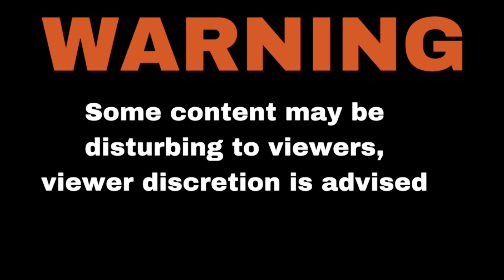S2:30 SEBDHET XX Cougar Meat vs Michael More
In this round we have the sexy Cougar Meat Collin Cutler vs The Original wild child Michael More, with tons of hits, crashes and smashes.

All talent have my permission to use in whole or part any portion of this video for their own use.